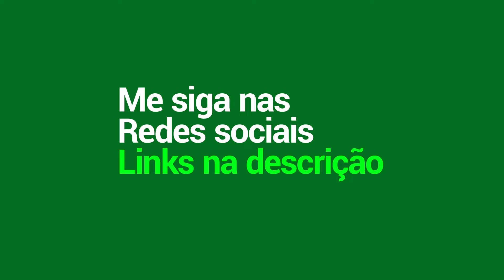PEGUEI GLÓRIA COM O PODEROSO DEUS DOS ÉPICOS KKKKKKKK | YIN | MLBB